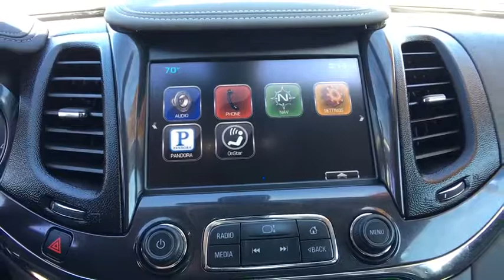2014 Chevrolet Impala Carson City, Reno, Yerington, Northern Nevada, Elko, NV P14758A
2014 Chevrolet Impala